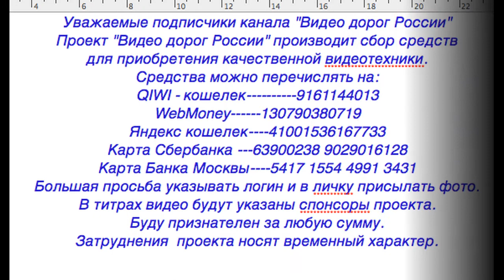Видео о маршруте Москва-Томск. Шестая серия